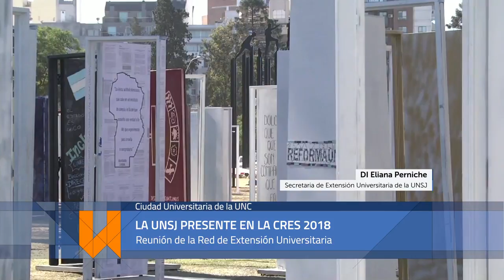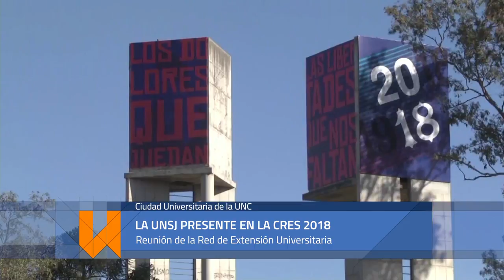La UNSJ estuvo en la CRES 2018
Entrevista en Córdoba a la DI Eliana Perniche, secretaria de Extensión Universitaria de la UNSJ.